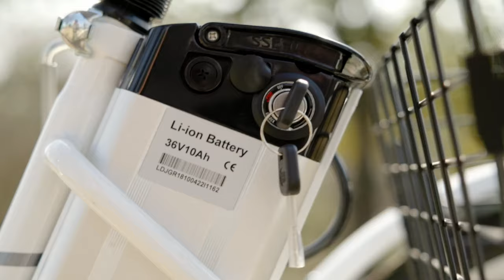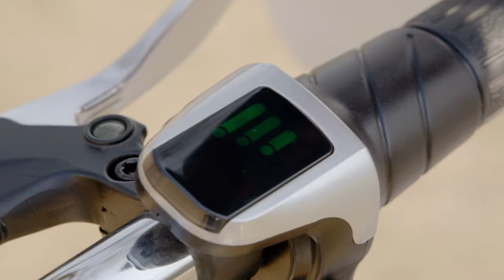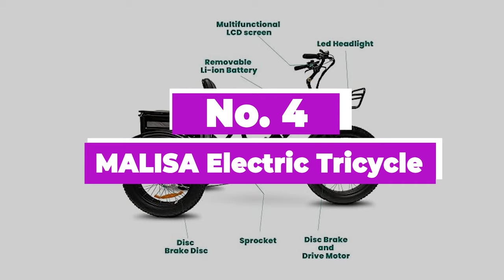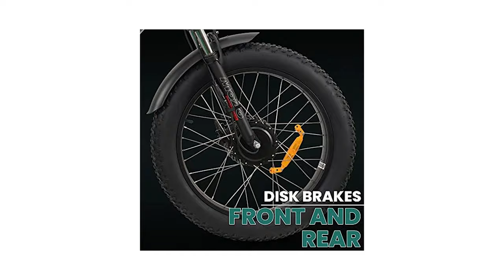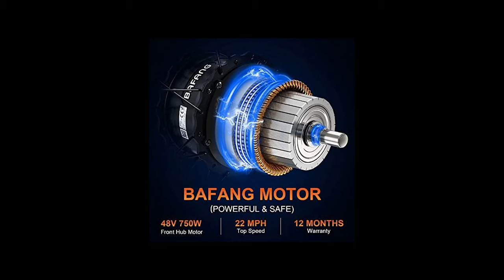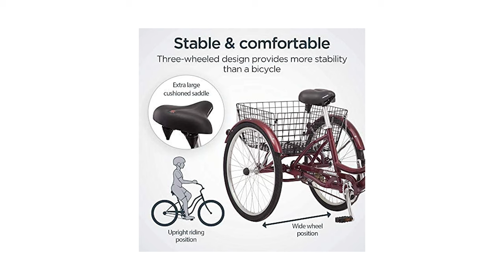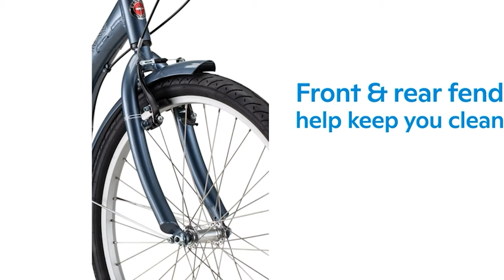Top 7 Best Adult Tricycles Of The Year 2024!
Best Adult Tricycles Shown in This Video:

7. ►MOONCOOL Adult Tricycle
6. ►Viribus Electric Tricycle
5. ►Afreda S6
4. ►MALISA Electric Tricycle
3. ►Arcimoto MLM
2. ►Addmotor Triketan M330
1. ►Schwinn Meridian Adult Tricycle

0:00​​​ -  Introduction
1:20​​​ - 7. MOONCOOL Adult Tricycle
2:12​​​ - 6. Viribus Electric Tricycle
3:29​​​ - 5. Afreda S6
4:41 - 4. MALISA Electric Tricycle
5:19 - 3. Arcimoto MLM
6:43​​​ - 2. Addmotor Triketan M330
8:01​​​ - 1. Schwinn Meridian Adult Tricycle
9:14 - Conclusion

The best adult tricycles are an excellent option for those who are looking for a stable and comfortable ride. These bikes have three wheels, which provide greater balance and stability, making them perfect for seniors or those with balance issues. They also have a larger and more comfortable seat, making them great for longer rides. Some models even come equipped with baskets or cargo racks, making them perfect for running errands or carrying groceries.
Overall, the best adult tricycles are a great option for those who want to enjoy the outdoors and stay active without sacrificing comfort or stability.
So, here's what we know about the Best Adult Tricycles in 2024.